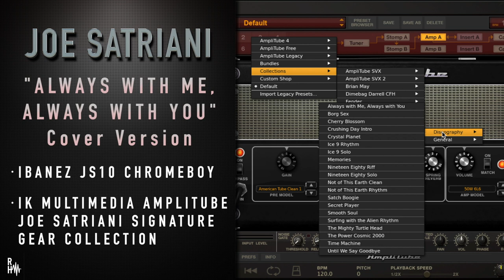"ALWAYS WITH ME, ALWAYS WITH YOU" cover | AmpliTube Joe Satriani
Cover version of Joe Satriani's "Always With Me, Always With You" played on an Ibanez Chromeboy guitar through IK Multimedia's AmpliTube Joe Satriani Signature Gear Collection.